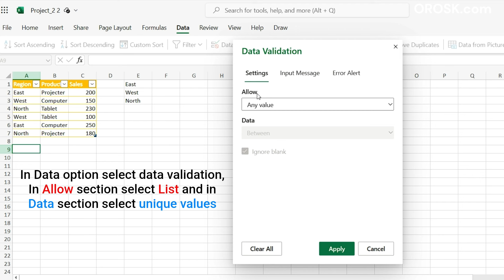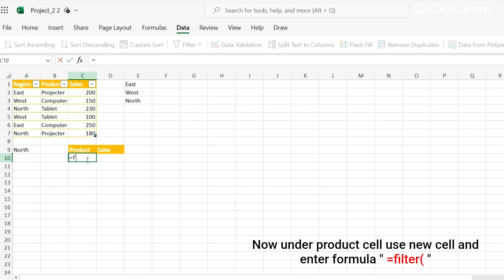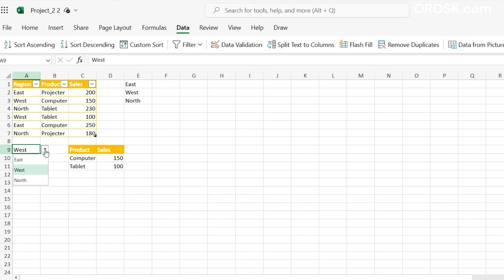Creating Powerful & Dynamic Charts & Graphs in Excel | Excel Tutorial Part 3/50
In this video you will learn that how you can Create Powerful & Dynamic Charts & Graphs in Excel.

Here our Previous Part of this Video -